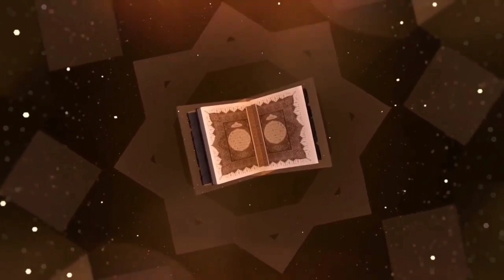HADRAH AL-BANJARI SIROJUL AHBAB PP. AT-TA'AWUN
Hadrah Al-Banjari
hadrah Viral